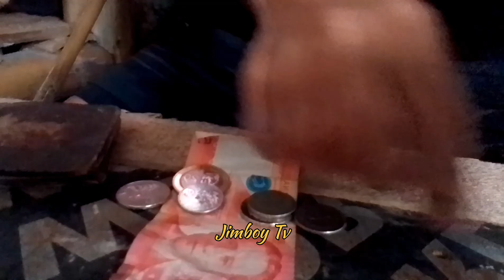Expectation Vs Reality